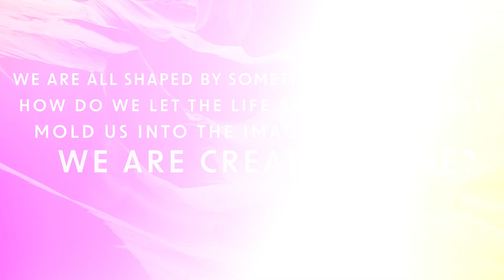The Lords Prayer | Matthew 6:9 | Calvary Bible Church | Thornton, Colorado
Message from Pastor Jay Ewing, July 21, 2024 at Calvary Bible Church in Thornton, Colorado.

We'd love to hear from you! Fill out this online Connect Card to get in touch with us or let us know how we can pray for you.